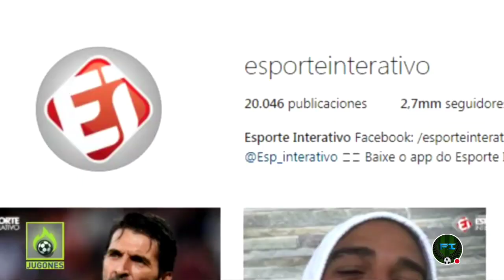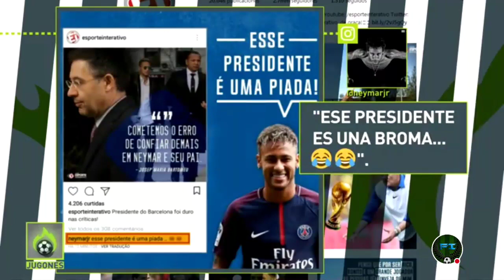Neymar contra Bartomeu: "Ese presidente es una broma"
Neymar respondió con dureza a las declaraciones de Bartomeu en su entrevista concedida al diario 'Sport'. El brasileño contestó a una publicación de Instagram de 'Esporte Interativo' que se hacía eco de las palabras del presidente del Barcelona ("Cometimos el error de confiar demasiado en Neymar y su padre") con un corto y contundente mensaje: "Ese presidente es una broma", escribió Neymar.